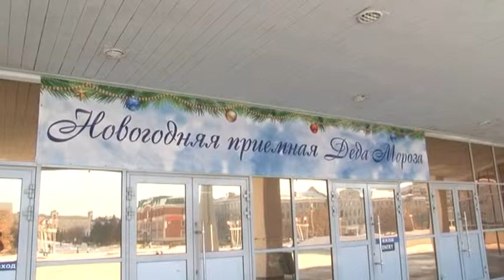Новогодняя приёмная Деда Мороза